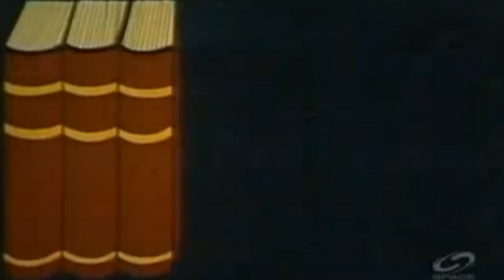{BBTRL- BTSvlog} LifeD'Nerd - Painful Progress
Date: Feb28-Mar03.2016

General list of what could inside each episode:

- Freegan Lifestyle
  ; projects & Subprojects
; StandardKnowledge (Textbook Knowledge) vs
- CyborgAlphaTV-Network
  ; editing & the editing desk
; ISIS & the MiddleEast
- Kubuntu v

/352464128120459